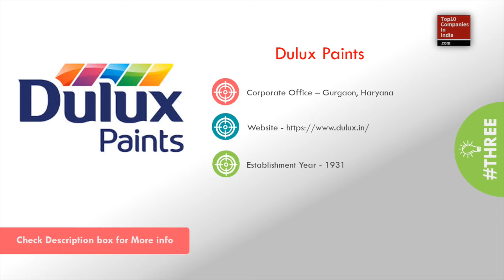सबसे बेस्ट पेंट कोनसा हैं || Top 10 Best Paint Brands In India For Home & Commercial Uses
Here in this video find the list of best 10 Paint brands in India.

These paints mentioned in this video are useful for exterior, interior and home use.